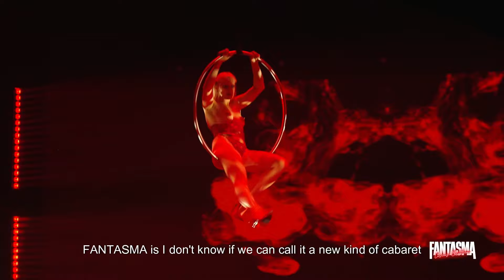FANTASMA INTERVIEW : JULIE DEMONT par Ruby On The Nail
FANTASMA INTERVIEW : JULIE DEMONT
par Ruby On The Nail 🎤

FANTASMA Circus Erotica est de retour en janvier 2025 pour de nouvelles surprises ! 🔥

Une création Savary & Zaffuto

Du 8 au 11 janvier aux mythiques Folies Bergère à Paris
Réservez dès maintenant vos places pour le spectacle 🎟️

Production : La Neuvième Production

FANTASMA Circus Erotica is back in January 2025!

A Savary & Zaffuto Creation

Book your tickets now for the show 🎟️
From the 8 to the 11 of January 2025 at the legendary Folies Bergère in Paris

🎥 Jules Lanzaro et Julian Serrano